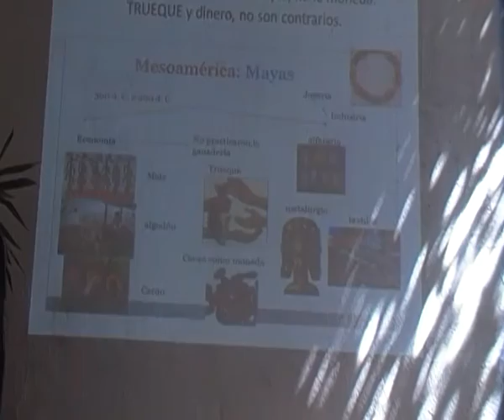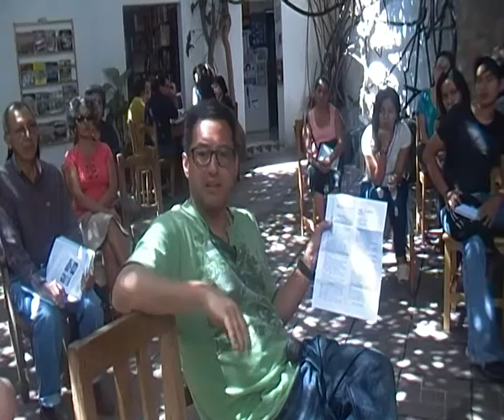Túmin-Oaxaca en IAGO, Porque usar otra moneda, con preguntas y respuestas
Breve explicación de Marco Turra Faoro, investigador independiente sobre formas alternativas de dinero, en el Instituto de Artes Gráficas de Oaxaca.

Este sábado 26 a las 11AM en IAGOAlcalá ven a la Presentación-Reunión abierta del Túmin en Oaxaca.
Aprende sobre la moneda alternativa que desde el 2010 cuestiona las monedas nacionales como única forma de dinero. Esta moneda complementaria al peso ha significado mejores condiciones económicas, reconstrucción de solidaridad y redes de reciprocidad en las comunidades que la han adoptado en los 11 estados del país a los que ha llegado.

Ch'ulellllll